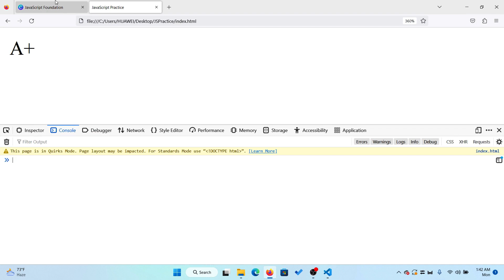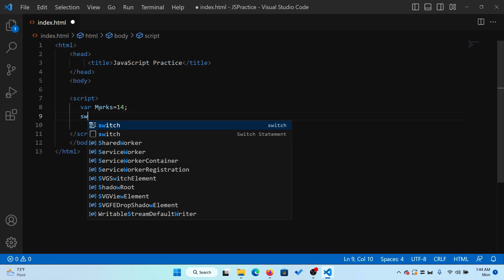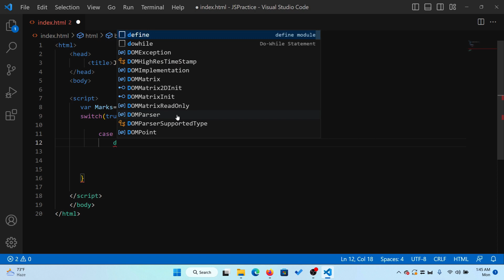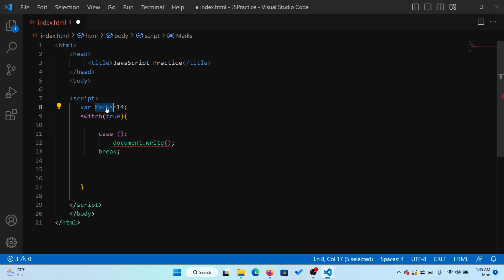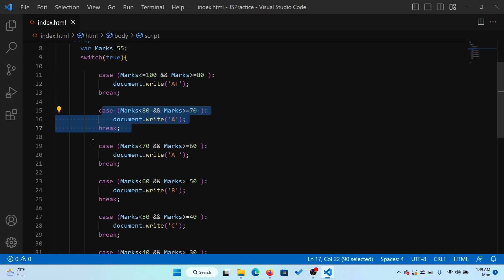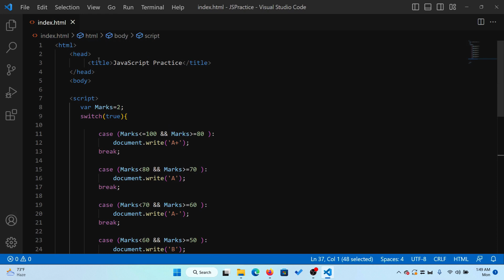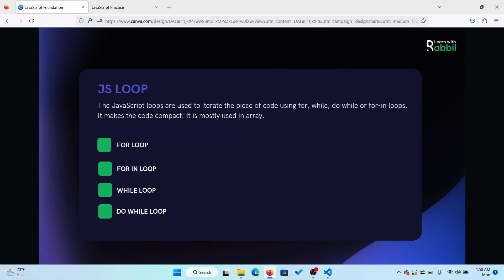বিগিনারদের জন্য JavaScript Tutorial | পার্ট 09 Switch Case | Web Development Bangla | Rabbil Hasan